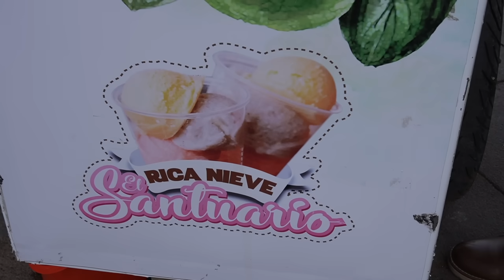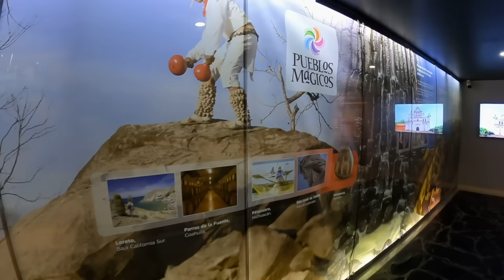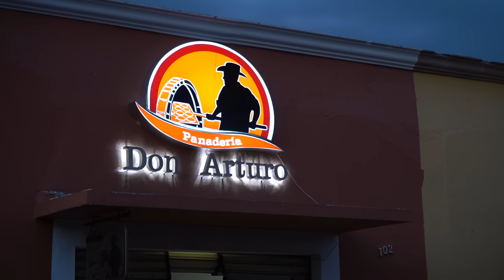¿De dónde viene la guayaba que comemos? - Calvillo, Aguascalientes, la capital mundial de la guayaba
Calvillo, Aguascalientes, es la capital mundial de la guayaba, fruta rica en vitaminas que solo crece en los trópicos de nuestro planeta.

Gracias a la fértil tierra de este Pueblo Mágico, México es el 5 productor más grande de esta fruta nativa del continente americano.

Calvillo es uno de los tres pueblos mágicos que tiene Aguascalientes, y se encuentra a menos de una hora de la capital del estado.

Agradecimientos especiales a Antonio Serna por compartirnos imágenes aéreas de su bello pueblo mágico, y a la Secretaria de Turismo de Aguascalientes por hacer este video posible.